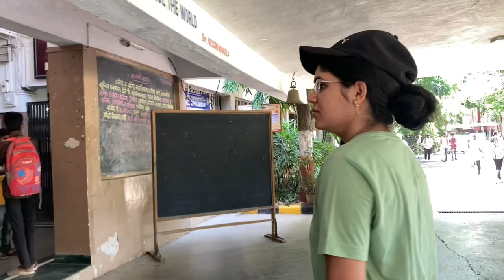Back to KTHM with wifey after so long & mayur misal vlog